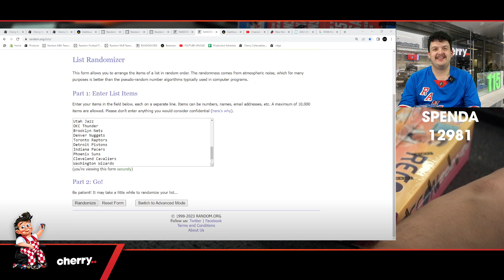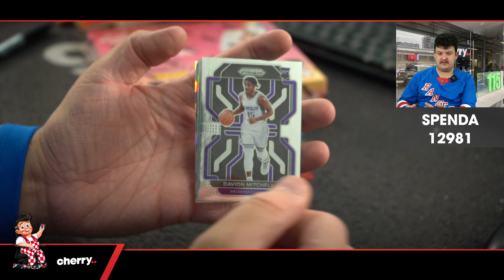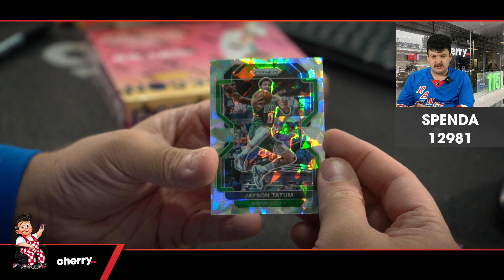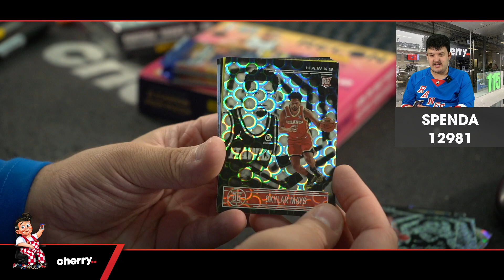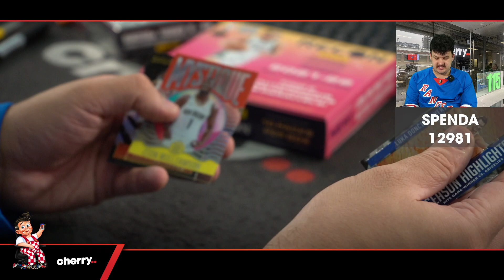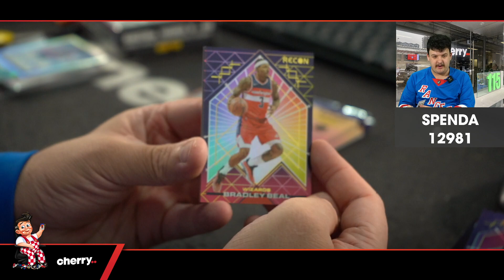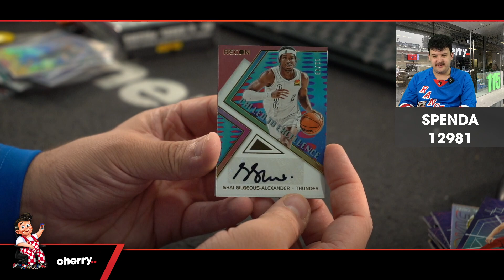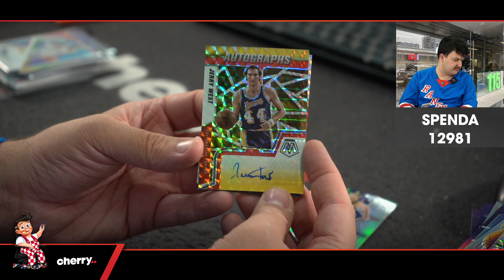Weekly Spenda - Weekly NBA Break #12981 - Random Team - Feb 27 (5pm)